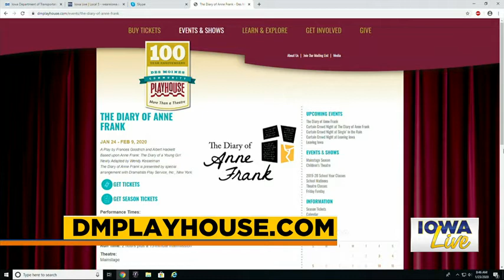The Diary of Anne Frank at the Des Moines Playhouse